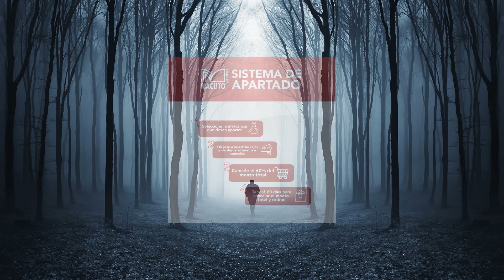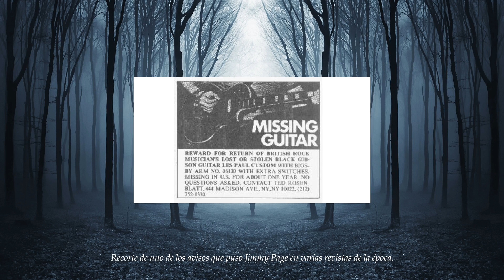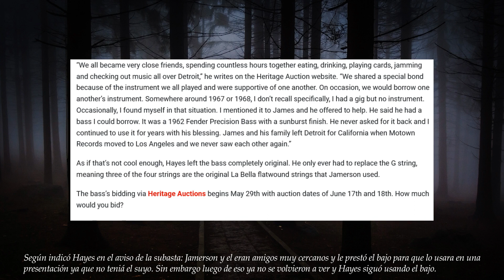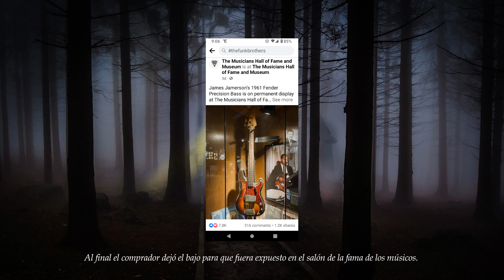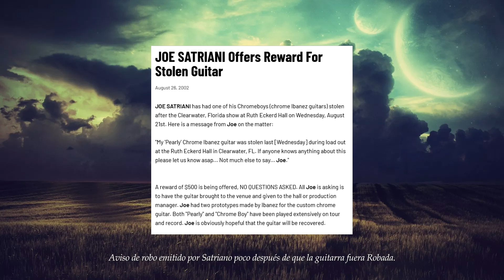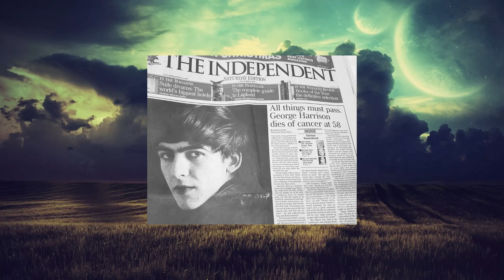5 Guitarras Robadas Ep 2: 5 casos intrigantes.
Los ladrones acechan de nuevo, esta vez conoceremos otros 5 casos de guitarras robadas a guitarristas legendarios, algunas con finales felices, otras que no han aparecido y una que incluso las circunstancias de su desaparición son extremadamente raras.